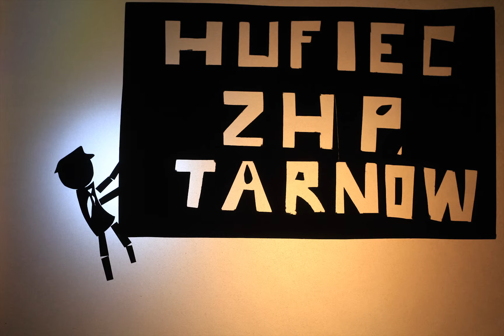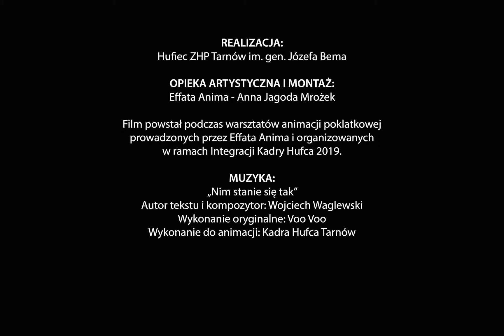"Nim stanie się tak" // HARCERSKI FILM ANIMOWANY // Hufiec ZHP Tarnów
Harcerski teledysk animowany do piosenki "Nim stanie się tak" wykonany metodą sylwetkową na płasko przez instruktorów Hufiec ZHP Tarnów. Czarne elementy zostały ułożone na podświetlanym stole, a całość zainspirowana jest klasycznymi filmami Lotte Reiniger, niemieckiej reżyserki.

OPIEKA ARTYSTYCZNA:
Effata Anima - Anna Jagoda Mrożek - instruktor i animator

MUZYKA: "Nim stanie się tak" w oryginale zespół Voo Voo, utwór nagrany przez uczestników warsztatów

UDZIAŁ WZIĘLI:
Instruktorzy z Hufiec ZHP Tarnów im. gen. Józefa Bema:
Anna, Anna, Elżbieta, Beata, Majka, Nikola, Jakub, Jurek, Dominik, Sebastian, Grzegorz, Sławek, Kacper, Michał